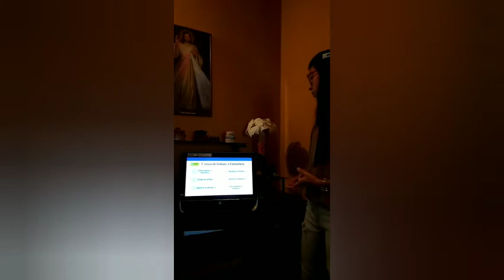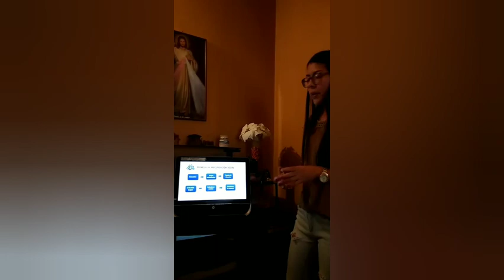Psicología Comunitaria. - Técnicas de evaluación psicológica en la comunidad